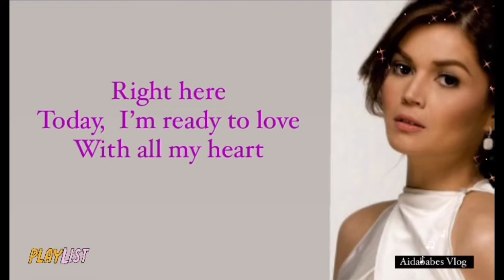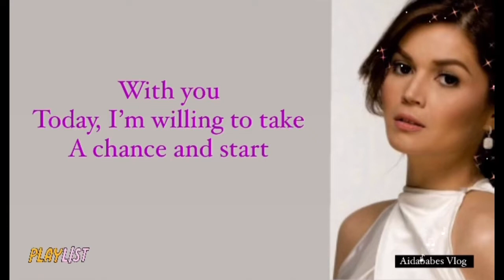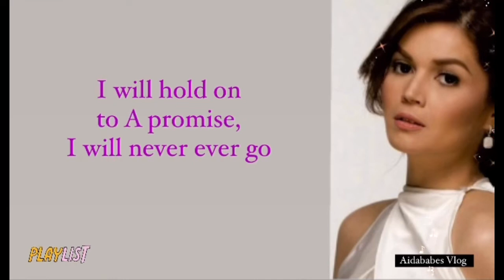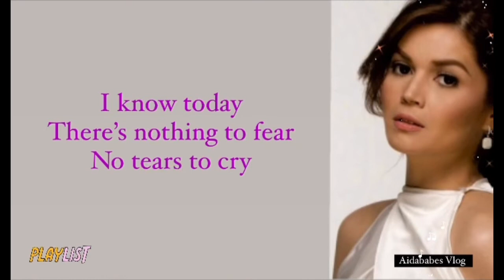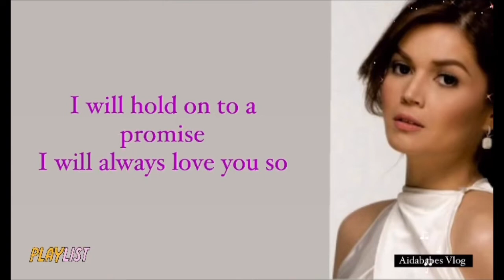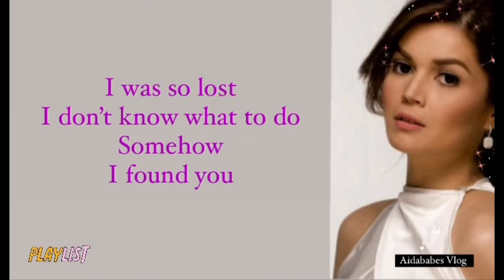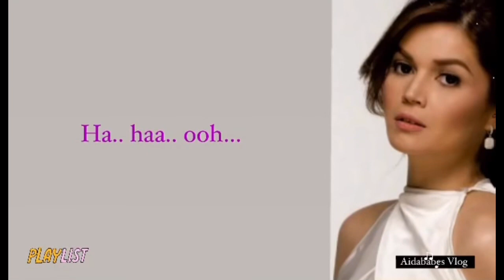A Love To Last- Donna Cruz (Lyrics)donnacruz